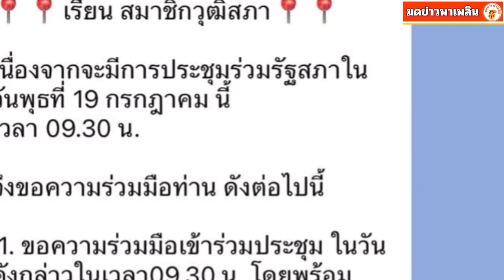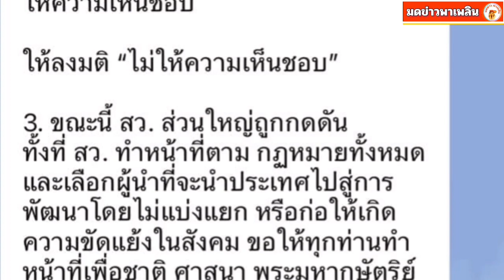พุธิตา สส.ก้าวไกล โพสต์ภาพอ้างไลน์หลุด สว. ปฏิบัติการสกัด พิธา